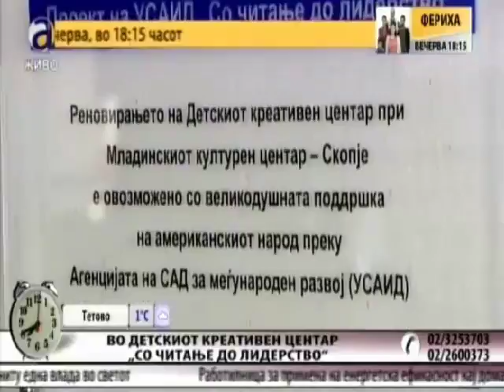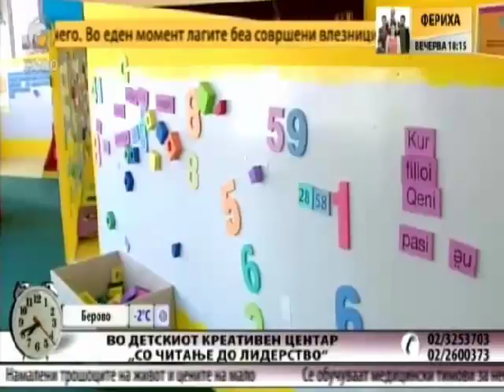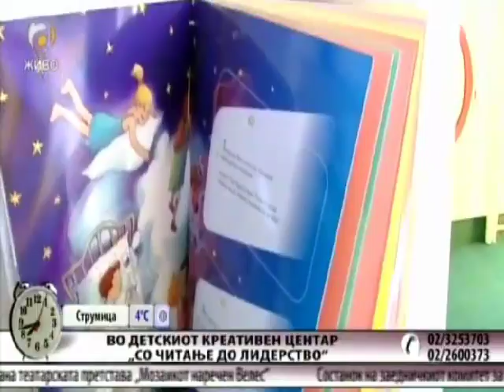Interview USAID Readers are Leaders Project at Alfa TV on March 10, 2015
Интервју со Ана Димовска, координатор за комуникации, за активностите на Проектот на УСАИД „Со читање до лидерство“ во телевизија Алфа, утринска програма, на 10 март 2015 год.
Interview with Ana Dimovska, Information and Communications Coordinator, regarding USAID Readers are Leaders Project at Alfa TV morning show on March 10, 2015.